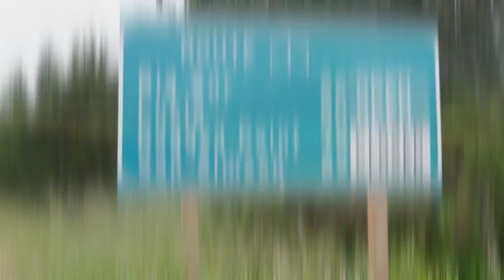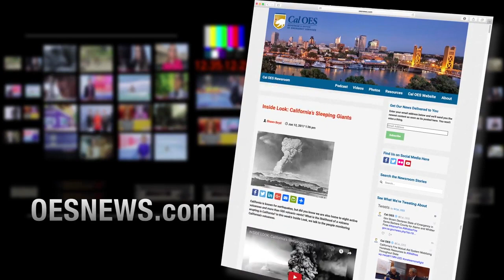QUICK LOOK Big Sur Marathon, Bridging the Communications Gap